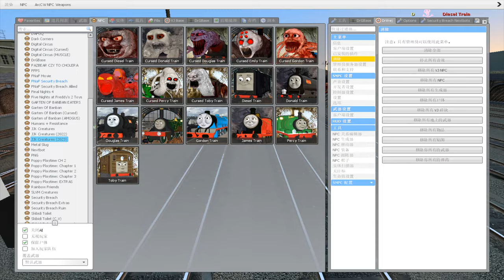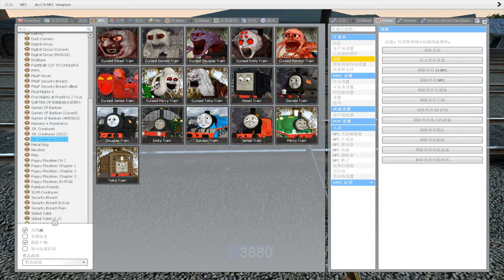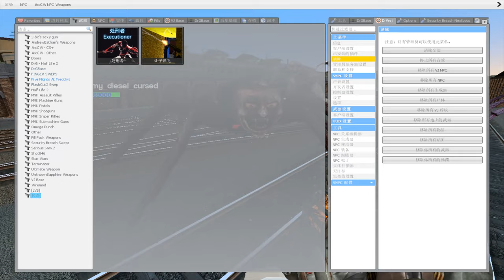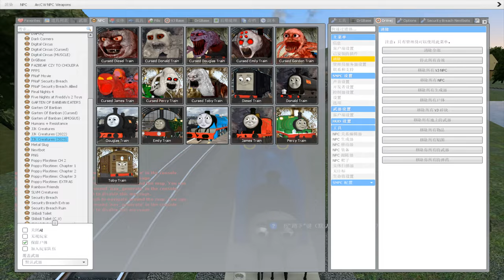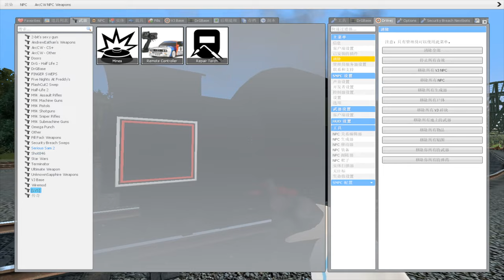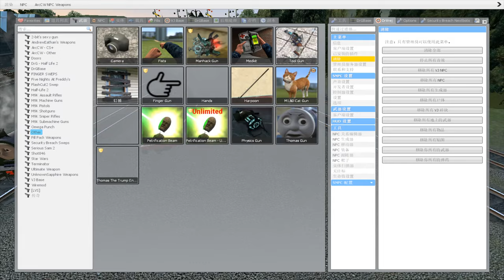All Thomas The Train And Friends Family in Garry's Mod